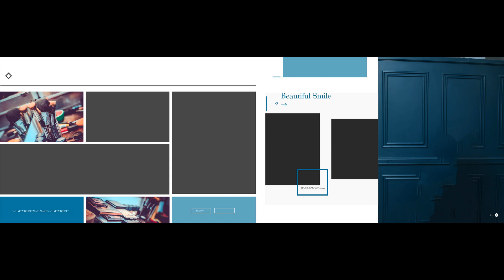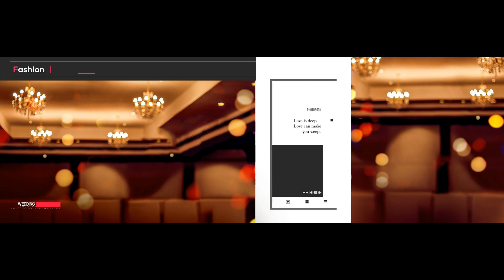New 12x36 DM psd Free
Hello friends welcome back to rose editor channel
today i am going to give you one amazing New 12x36 DM psd Free

Album Software :
1.Julie infinity album
2. Julie pixel blaze
3. Album Sence ++
4. Album Quicker 5.0
5. Album Quicker 4.0
6. black magic ps plugin
7. Black magic Photo filler cc 2019
8.Album xpress 12
9. Karizma Classic
10. Maxima raw 4.0
11. picasso dg album
12. KL Digital Album

1. Edius 7
2 .Edius 8.5
3. Edius 9.45
4. Pinnacle Studio Ultimate
5. Adobe Premiere Pro CC 2019
6. Power Director Ultimate
7.  Corel Video Studio Ultimate
8. Filmora 9.2.2
9. Adobe Premiere Elements 2019
10. MAGIX Movie Edit Pro 2019
11. Sony Virgo

extra software :
1. Anurag pro 5
2. Image sparkle
3. edius macro generator pro 1.1
4.  Microsoft Office 2019
5. Photoshop cc 2019
6. Corel Drow 2019
7.  TeamViewer_Setup 14 + Activation
8. internet download manager updated
9. Leap Office Full package
10. india font 1.0
11. stm 4.0
12. Auto Cutting photo
13. gaming screen recorder
14. edit xpress
15. id card xpress
16.one click pro
17. Data Recovery software
18/ Photoshop plugin